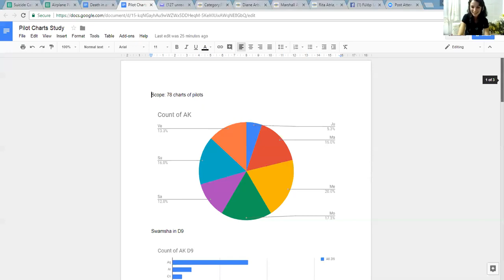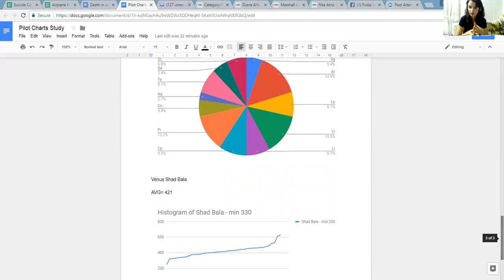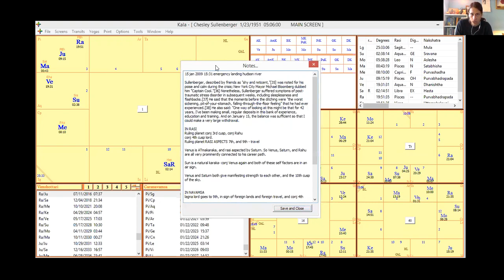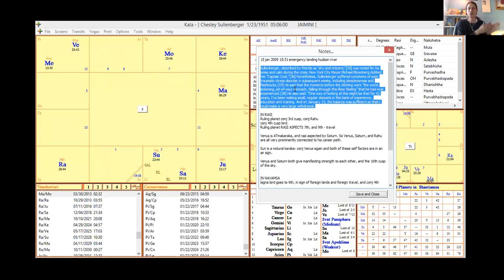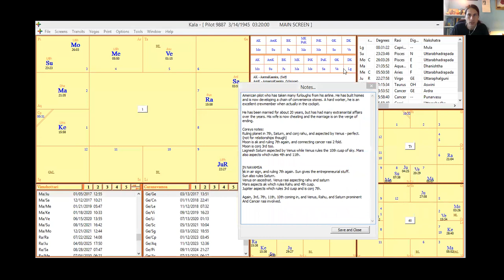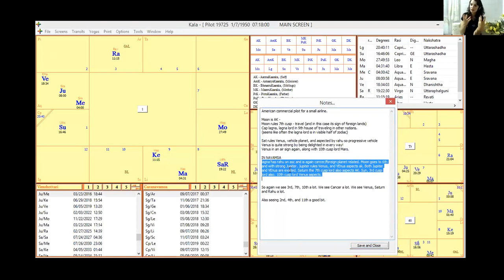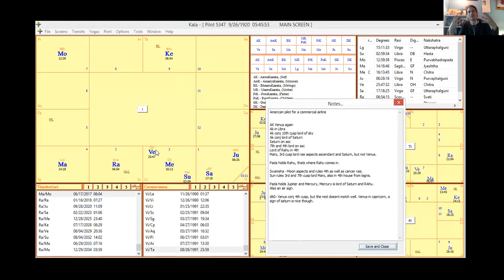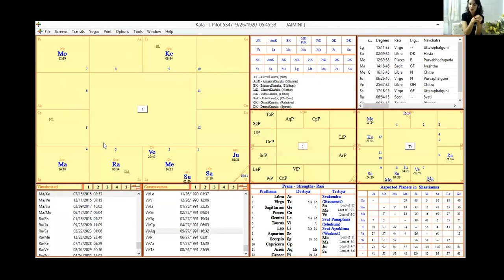The Astrology of Pilots With Carmina Amza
Welcome Carmina Amza!
In this video we go over the birth charts of pilots, and apply principles of Vedic Astrology to show what combinations indicate that as a career.
This is an advanced and complicated video, so just do your best to follow along if you are new to predicting careers with Astrology.

If you dont have 5 years to study, you can always just hire me to tell you the answer to your question and save yourself lots of time and money by clicking

If you like my videos, please consider donating to my work as it takes full workdays for me to produce these videos and I am not compensated for it. If I can get some support I can make many more videos with much greater editing and content overall. There is a donation tab at the bottom of the Astrological Services link shared above. Consider doing this for all jyotish teachers that you watch on youtube...it is not that easy to produce so much free content for viewers on a regular basis. Show them your support!